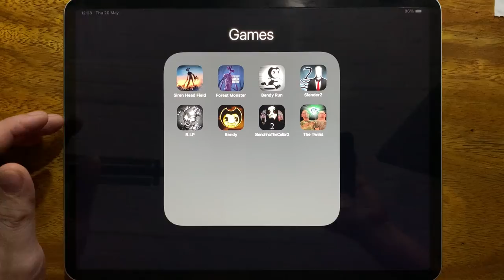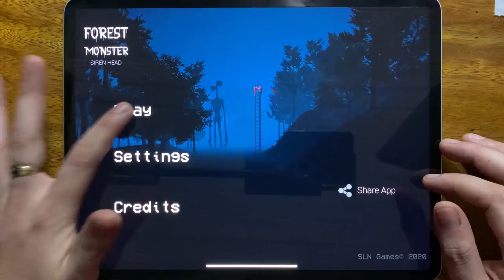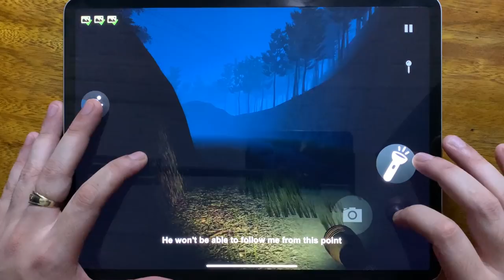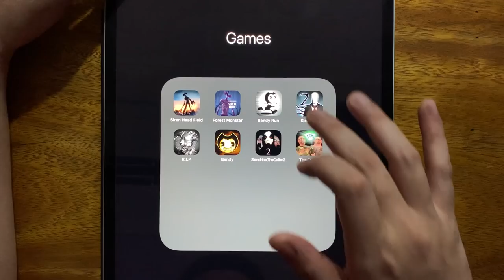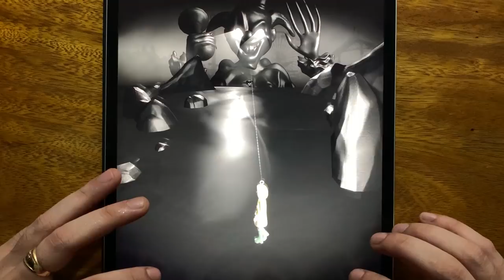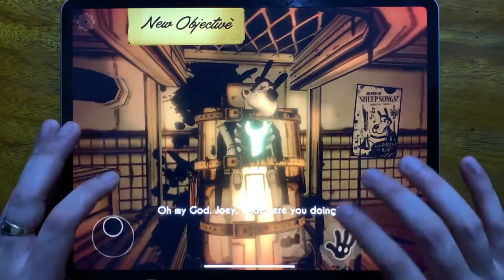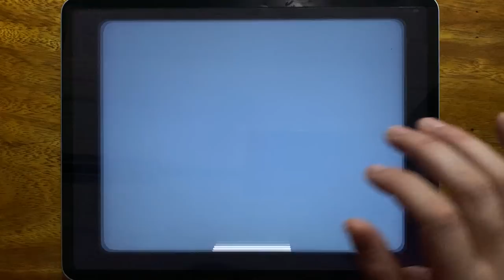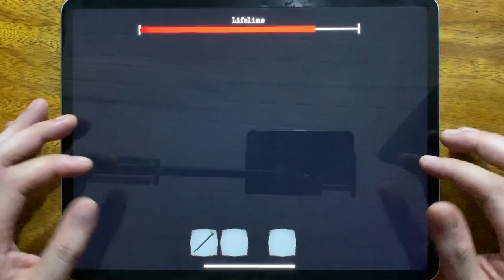Siren Head Field, Forest Monster, Bendy Run, Slender 2, R.I.P, Bendy, Slendrina The Cellar 2.....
Siren Head Field, Forest Monster, Bendy Run, Slender 2, R.I.P, Bendy, Slendrina The Cellar 2, The Twins